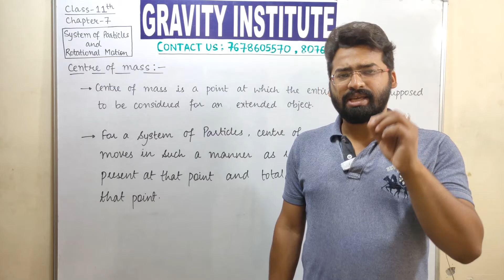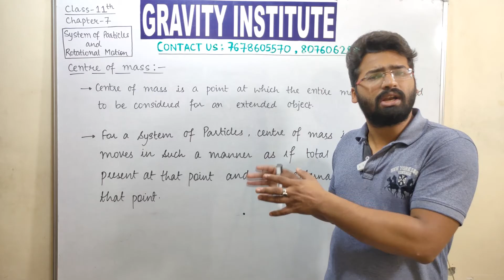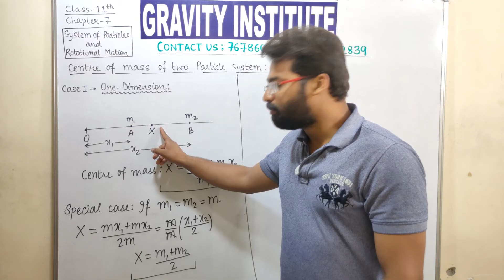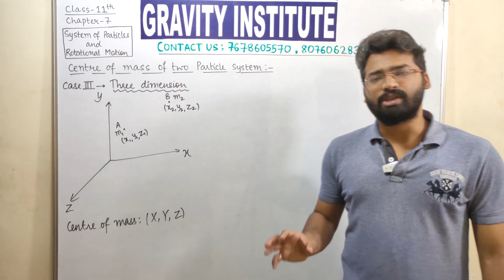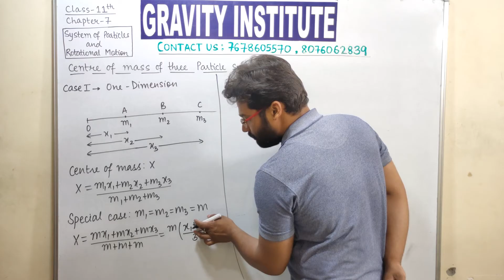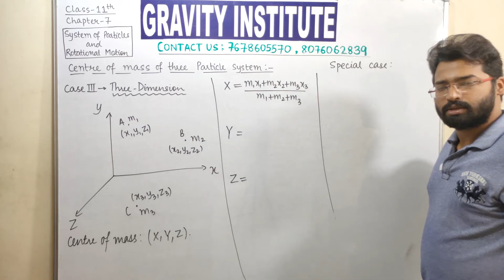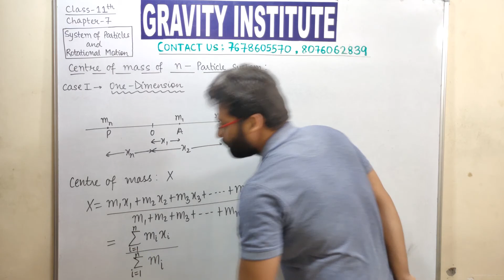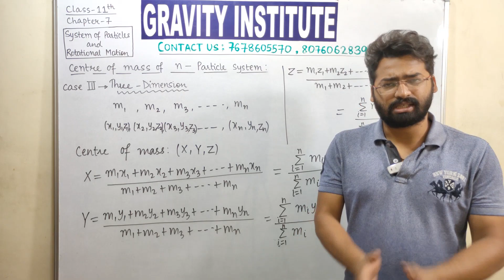Class 11. System of Particles and Rotational Motion. Centre of Mass (LECTURE-1). Part-2